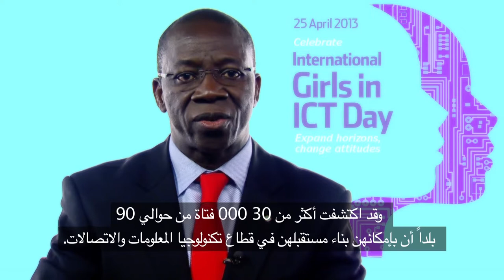Girls In ICT Day 2013 (Arabic)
اليوم الدولي للفتيات في مجال تكنولوجيا المعلومات والاتصالات لعام 2013

 رسالة بالفيديو موجهة إلى القائمين على تنظيم أحداث محلية ووطنية

السيد براهيما سانو
مدير مكتب تنمية الاتصالات،
الاتحاد الدولي للاتصالات